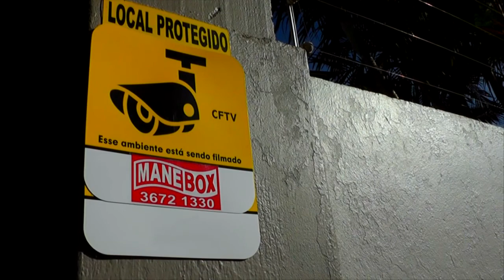CHEFE DO 10º NATE IRGA DE TAPES ESTIMA QUEDA DE QUASE 50% NA PRODUÇÃO DESTE ANO